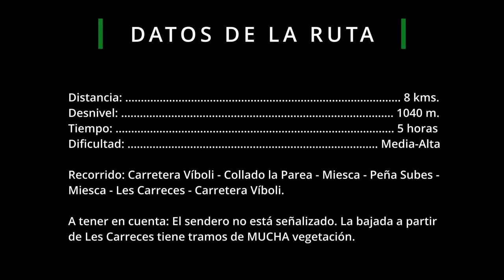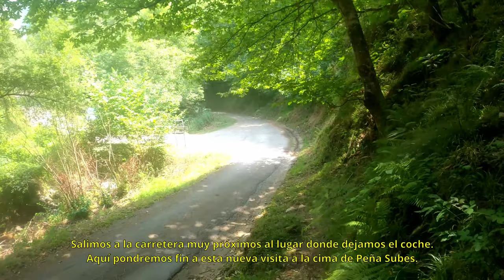Ruta a PEÑA SUBES desde el BARRANCO de VÍBOLI, P.N. DE PONGA 👣⛰️👣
Peña Subes es una preciosa montaña que a pesar de su modesta altura, nos deja unas vistas espectaculares.
El recorrido de hoy es una corta excursión por el Parque Natural de Ponga, que nos regala una subida realmente impresionante, y una bajada que pierde su encanto en la zona final, debido a la cantidad de vegetación que prácticamente cierra los caminos. Nosotros recomendaríamos volver por el camino de subida, para evitar el felechal, o al menos, intentarlo en una época más adecuada para que la vegetación esté baja.

La subida se hará por la Llomba los Reboyos y el Collado la Parea, probablemente la zona más salvaje de la excursión de hoy y que a nosotros nos parece realmente bonita. La subida final a a la cima la hacemos por Miesca y la Cuesta la Ceñal, en otro duro repecho para alcanzar la cumbre de Peña Subes, coronada con una cruz metálica y buzón de cumbre.

Descenderemos por Miesca nuevamente para continuar el valle en dirección a Les Carreces. Allí será donde la rápida y empinada bajada presenta la vegetación tan tupida. Una pena, porque la circular es realmente interesante para días cortos, y con un medio de envidia.
Ruta completa en nuestra web:
También tenéis disponible el track en wikiloc:
0:00 Descripción de la Ruta
1:16 Carretera - Collado la Parea
2:53 Collado al Parea - Peña Subes
4:01 Peña Subes - Les Carreces
5:37 Les Carreces - Carretera